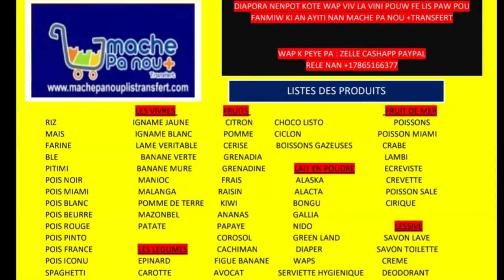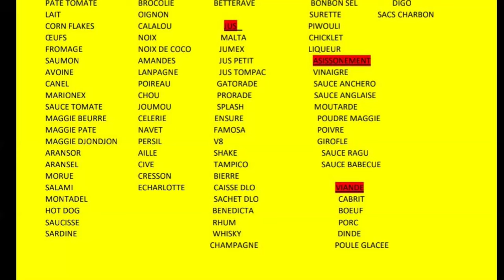Yon gwoup Dominiken ap konstwi yon gwo kay pou Jeff kanaran anba tè ak yon tinèl